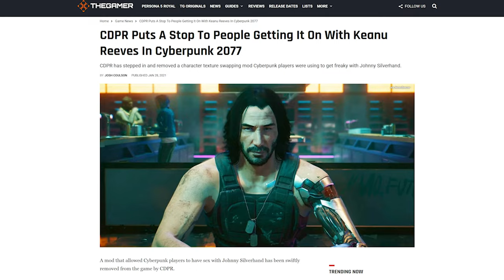5 Games That Will Let You Do Some "Romancing"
Feeling lonely on Valentine's Day? Well here are 5 games that will let you go on some digital dates with attractive computer people.

For even more romantic gaming options, check out this article!

Thumbnail: Gillian Greenberg
VPC/Creative Lead: Meg Pelliccio